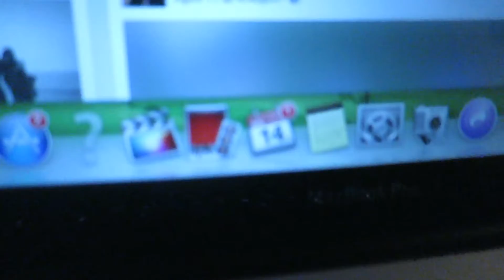Rock Climbing in Vancouver - Van Trip [PART II]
Part 2 of our Vancouver Trip for Connor Mead's Birthday! In this episode, the gang went bouldering and then later that night, Connor officially turned 22!

04 - Yes
04 - Time to be Sad